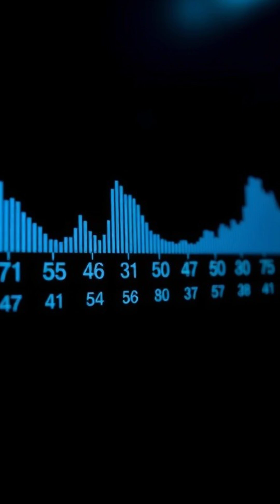The Sound Humans Cannot Hear That Can Trigger Fear and Anxiety DidYouKnow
Did you know there are sounds humans cannot hear that can still affect how you feel? This video explains infrasound, a low-frequency vibration produced by nature and machines that has been shown to trigger anxiety, unease, and fear without conscious awareness.
Verified Sources
National Institutes of Health
British Medical Journal
Scientific American
NASA Acoustics Research